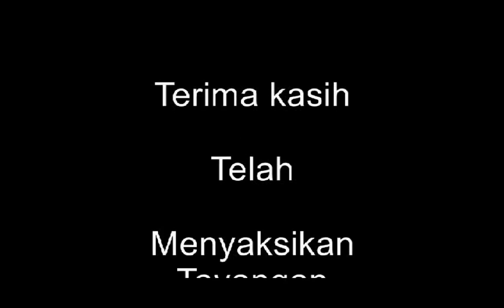Titus Dwi Untoro Seksi Misi Evangelisasi Paroki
Wawancara Tiur dengan Titus Dwi Untoro sebagai Seksi Misi Evangelisasi Paroki Gereja Kristus Raja Serang 2019